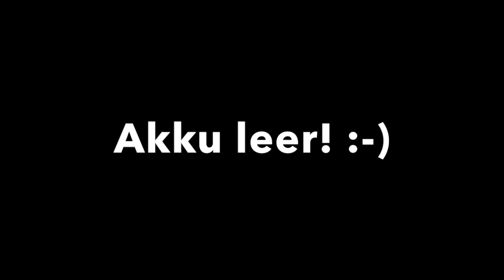Ganz viele Waldfragestunden... (F&A-Marathon: 2/6)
Hab immernoch nix dazu zu sagen! ;-)